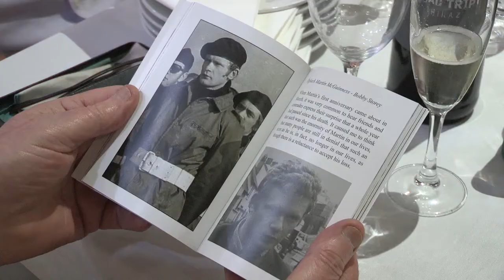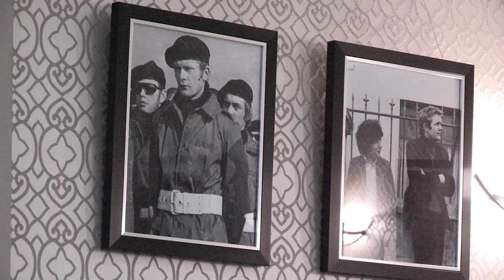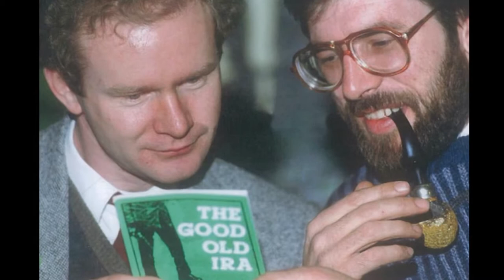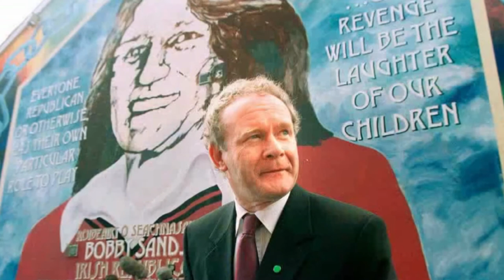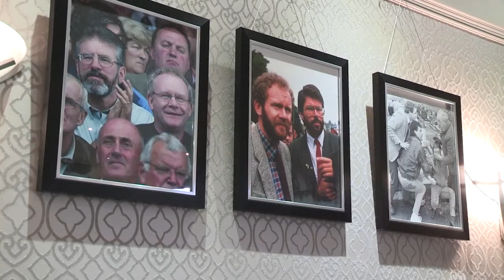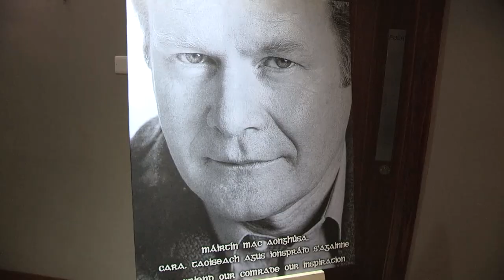Óglach Martin McGuinness A Night of Reflection in The Felons Club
Martin McGuinness The Felons Club